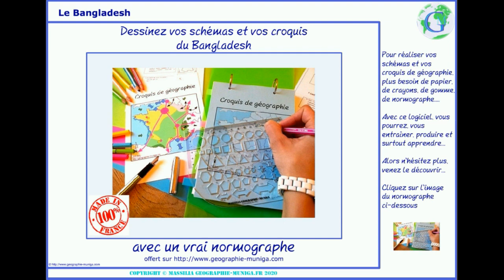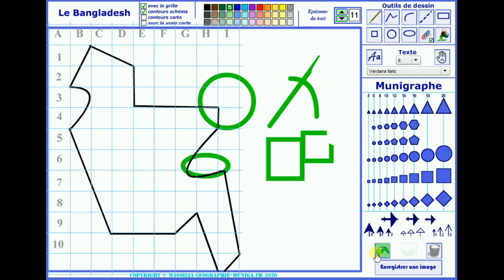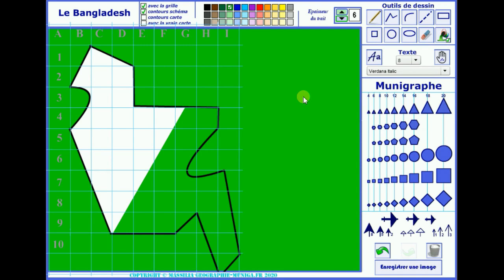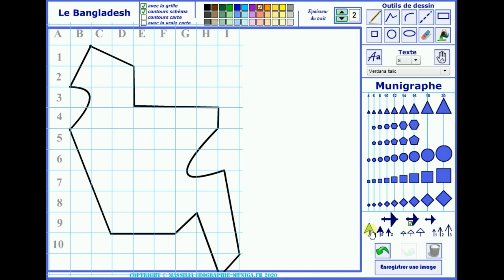Muni Carto le Bangladesh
Le Bangladesh

Le muni_Carto_SDLV Bangladesh est un logiciel de dessins cartographiques avec figurés de normographes intégrés.

Voici un logiciel qui va vous permettre de créer schémas, croquis et cartes de géographie.
Son originalité ?
Il comprend outre les outils d’un logiciel de dessin, une palette de figurés du type normographe (Munigaphe) intégrée.
Vous pourrez ainsi dessiner des flèches (plusieurs tailles), des triangles etc...
Il comprend aussi le fameux « pot de peinture » des meilleurs logiciels de dessin qui vous permet avec un simple clic de remplir toute une zone.
Vous pouvez aussi effacer la dernière action, puis y revenir ou tout effacer.
Mais il dispose aussi du fond de carte traditionnel et schématique du (des) pays.
Et surtout, un système de repérage par grille pour vous situer facilement sur votre carte.
Enfin, vous pouvez transformer votre production en image pour l’imprimer, l’intégrer dans d’autres documents.